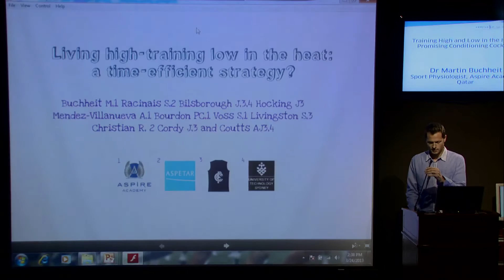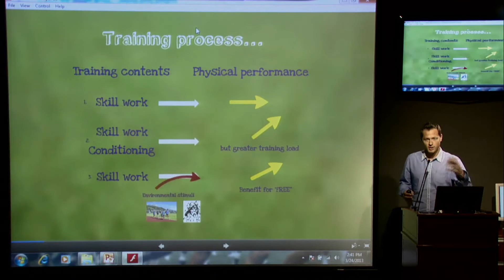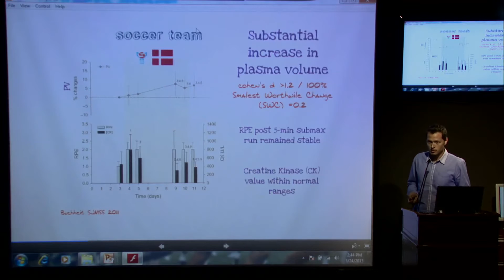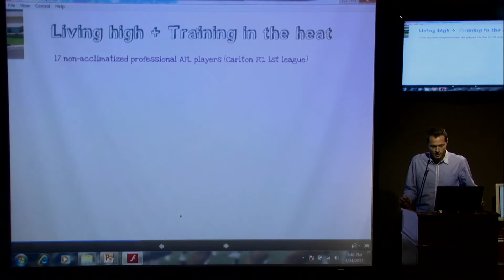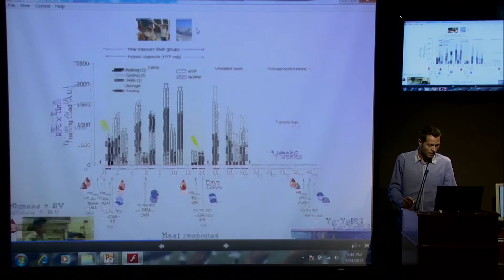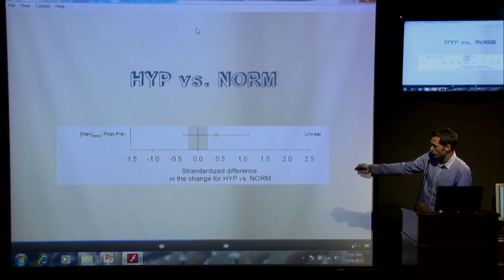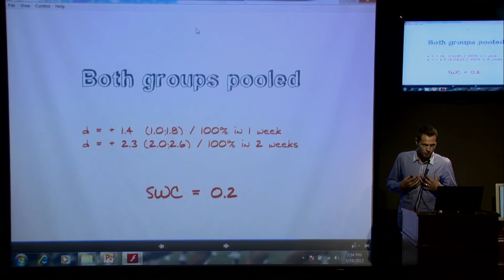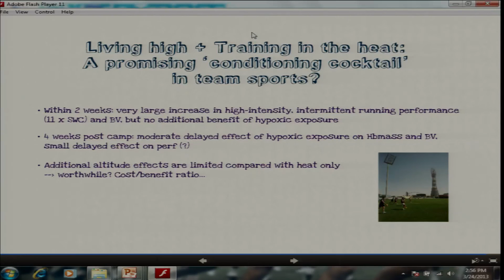Living High-Training Low in the Heat...by Dr.Martin Buchheit-24March2013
Training High and Low in the Heat: a Promising Conditioning Cocktail?
Presented by Dr Martin Buchheit, Sport Physiologist, Qatar
Altitude Training and Team Sports Conference
Aspetar, Doha - Qatar
24 & 25 March 2013